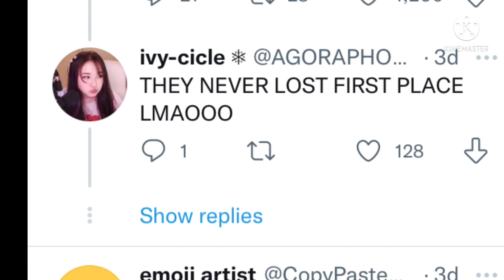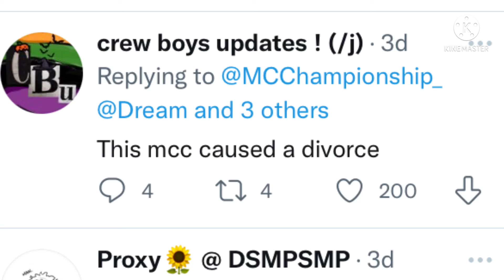Twitter Reacts to Mcc All Stars Winners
This video shows what Twitter think of the recent mcc all stars winners